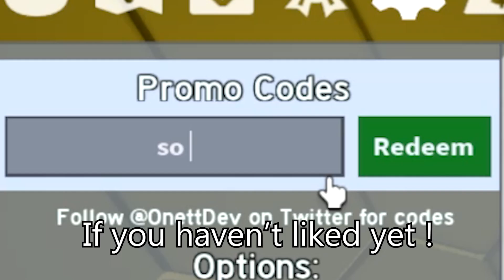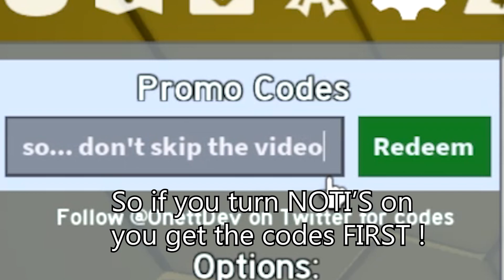ALL NEW SECRET *OP* BEE SWARM SIMULATOR CODES! [UPDATE] ROBLOX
*ITS HERE* ? 2,000 Tickets Code with limited use!! Bee Swarm Simulator Codes